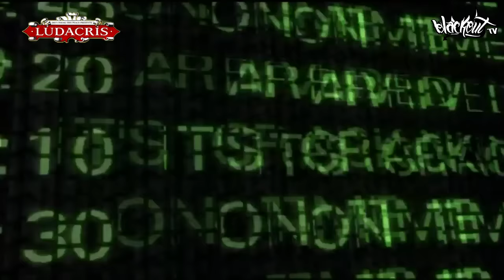Ludacris - Area Codes (Feat. Nate Dogg)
BlackoutTV brings you the best songs from the Golden Era of Hip-Hop and R&B in HD/HQ.